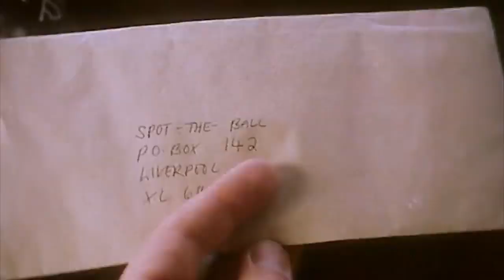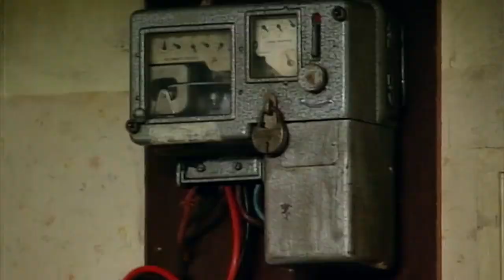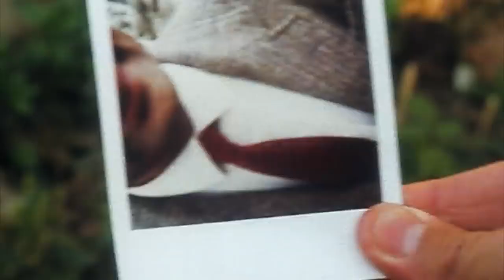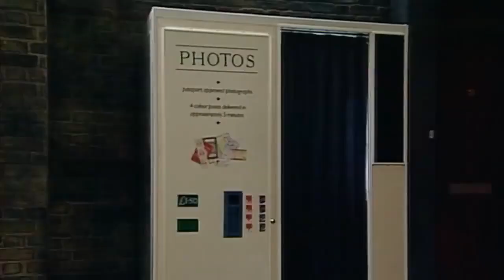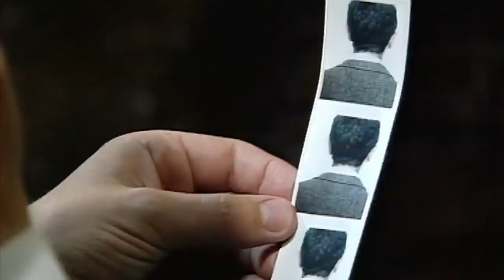Club Bean Mr Bean Full Episodes Mr Bean Official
🤣 LOL ALERT! 🤣 Get ready to laugh till your belly hurts with our hilarious fail compilation! We've gathered the funniest fails, bloopers, and epic mishaps all in one place to put a smile on your face! 😂 From crazy pranks gone wrong to adorably silly animals, this video is guaranteed to brighten your day!